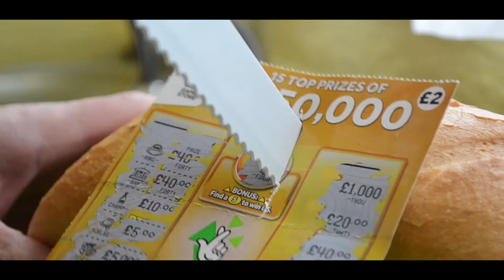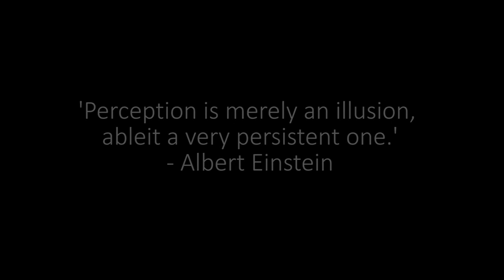Perception: The Inner Mind- Poetic Documentary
A poetic documentary discussing the issues of the World through different views, the over viewing topic being perception.